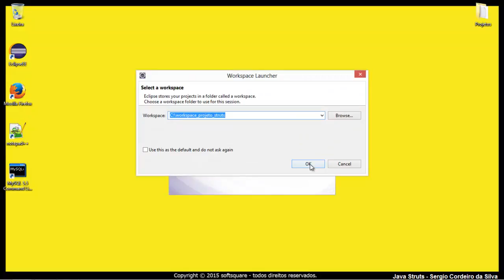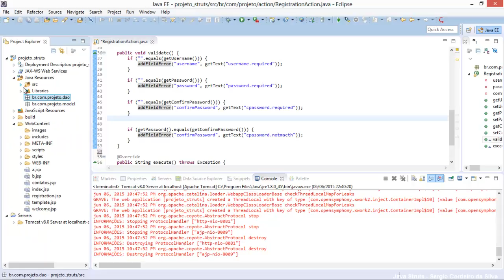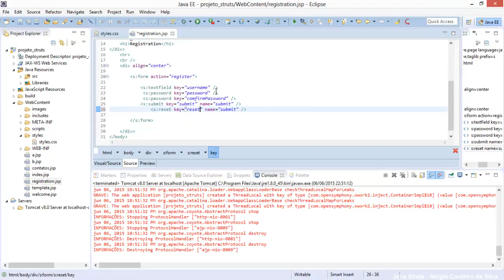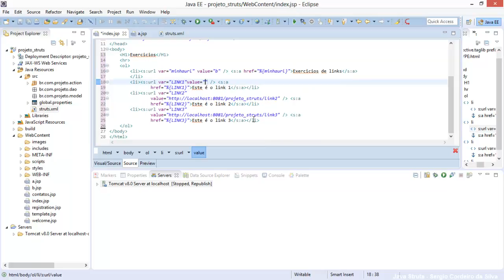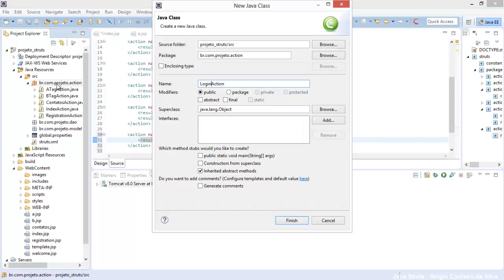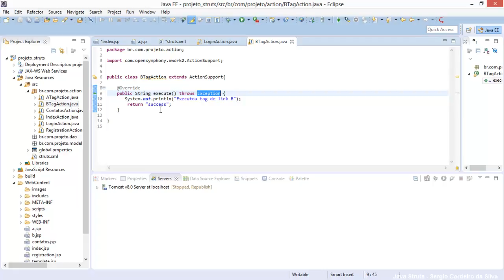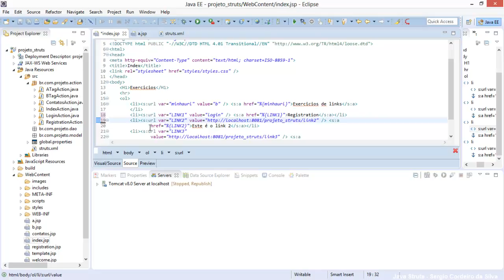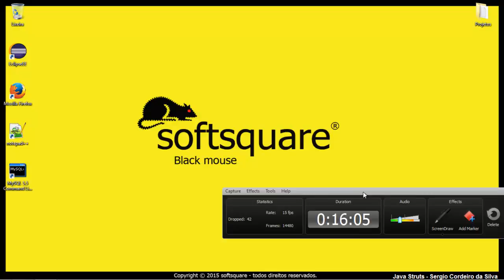Curso Java 2EE Struts 2 aula 19